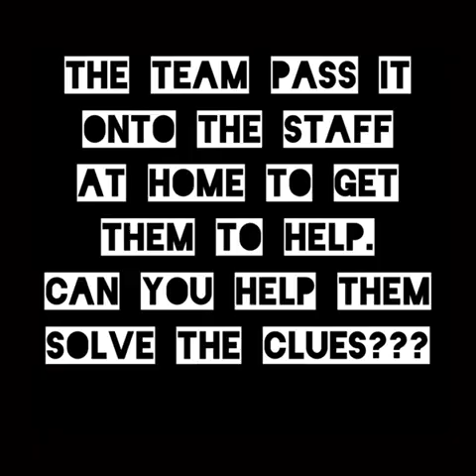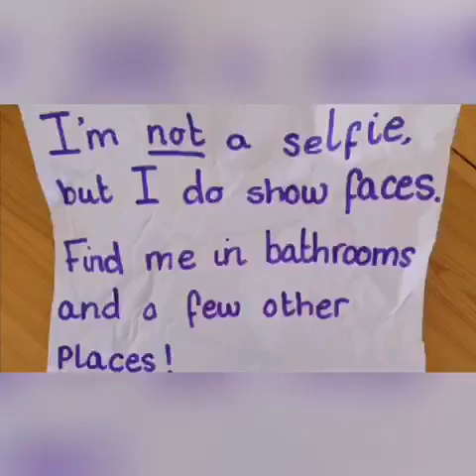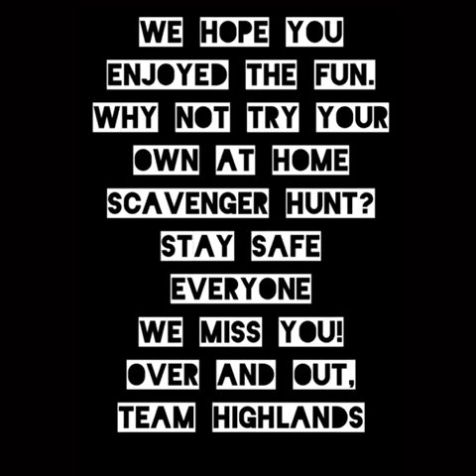Kev is still missing!!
Did anyone manage to solve the clues to find Kev? Let's get the staff on the case and see how they get on.